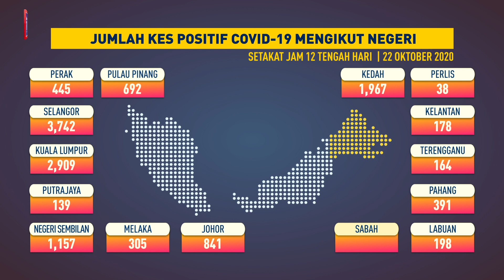Jumlah kes positif COVID-19 mengikut negeri, 22 Oktober 2020 setakat jam 12 tengah hari